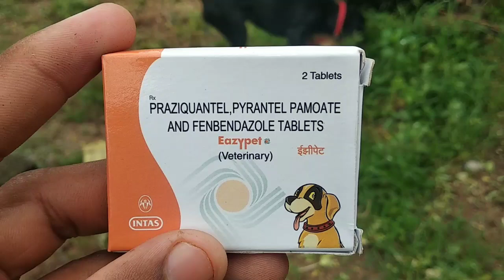Rottweiler deworming information